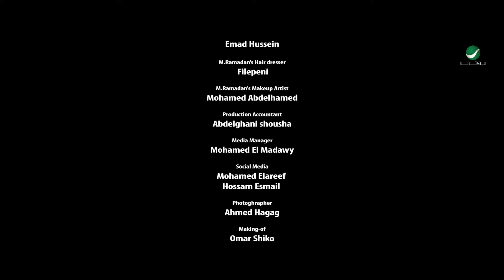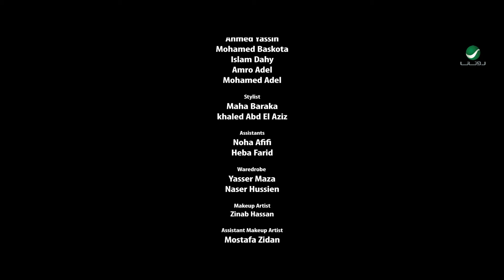كليب اغنية كرونا فيرس محمد رمضان_Clip of the song Krona Virus Mohammed Ramadan 2020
🌳 اللهم صل على سيدنا محمد وعلى آله وصحبه وسلم 🌳
فضائلها 👉⁉️
قال النبي صلى الله عليه وسلم من صلى علي حين يصبح عشراً وحين يمسي عشراً أدركته شفاعتي يوم القيامة – رواه الطبراني

✿ وقال النبي صلى الله عليه وسلم: أولى الناس بي يوم القيامة أكثرهم عليَّ صلاة. رواه الترمذي ✿